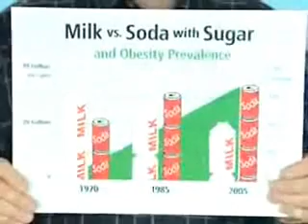SODA vs MILK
How does drinking soda relate to childhood obesity? Richard F. Daines, M.D., New York State's Health Commissioner, explains why more milk consumption and a tax on sugar based soda are better for kids' health.